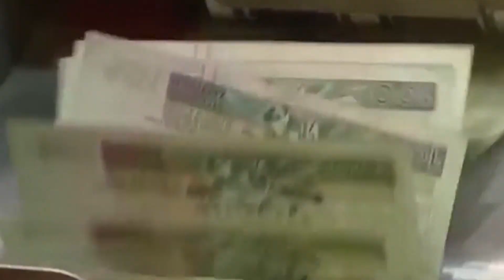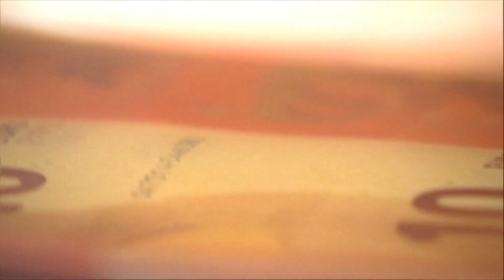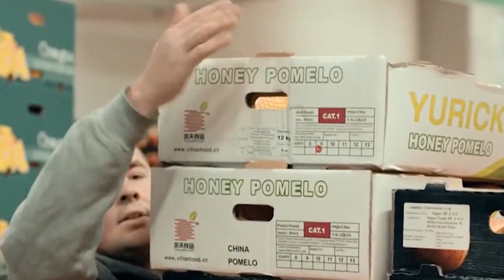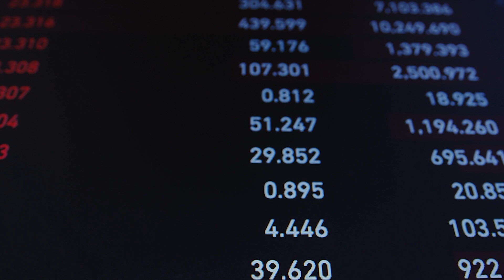Poland: the country's GDP growth of 4.5% in 2022 exceeds expectations. Slowdown to follow